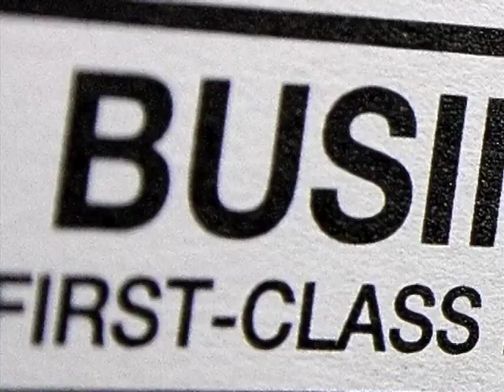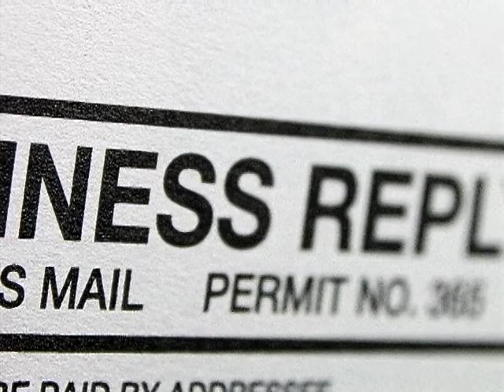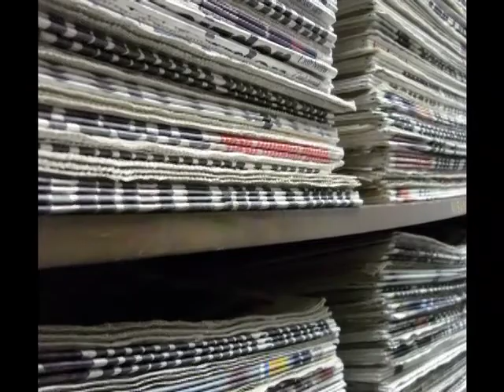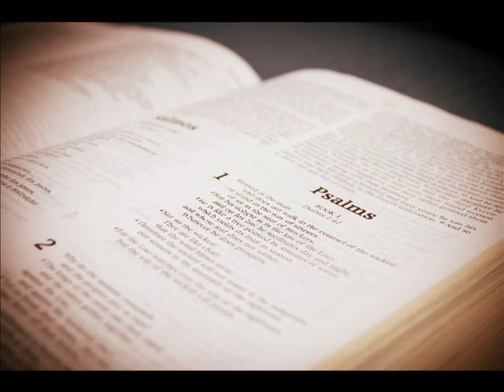Average Joe: "Change" Ep01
Average Joe
Episode 01
"Change"

Change is coming.  You know it, I know it.  Whether these changes are good or bad depends on how we adapt to them.  But, ready or not, here they come.